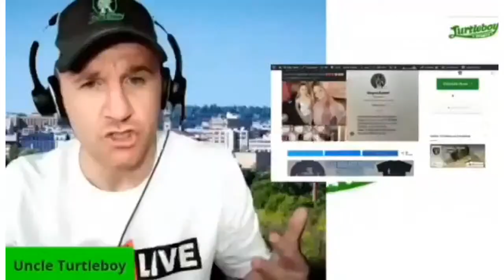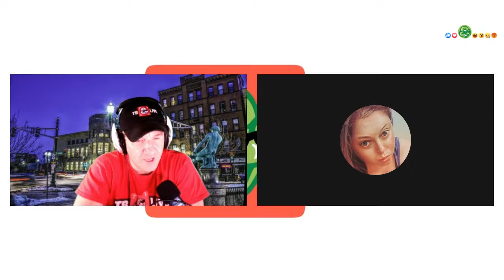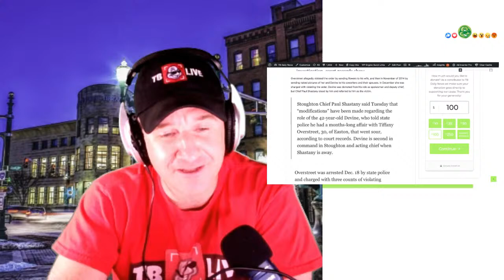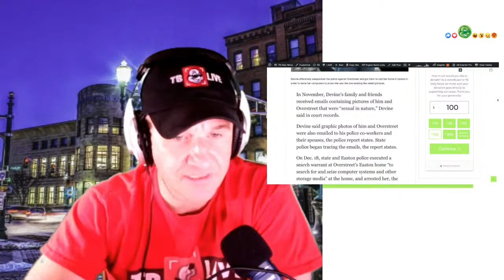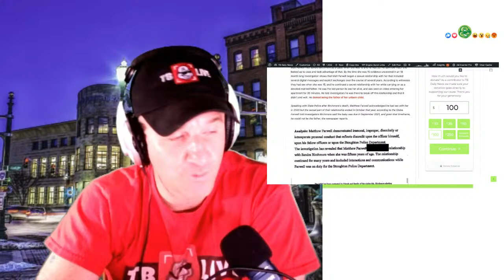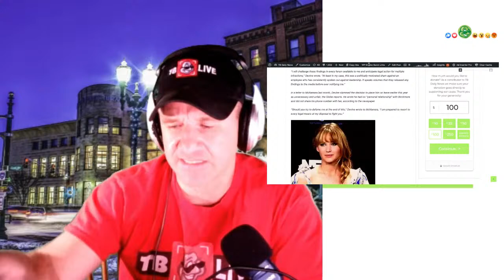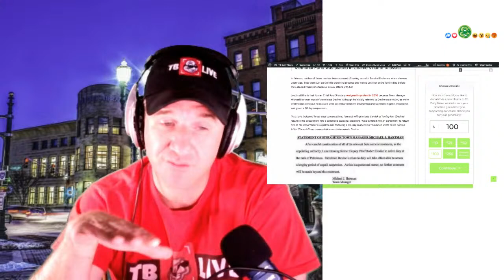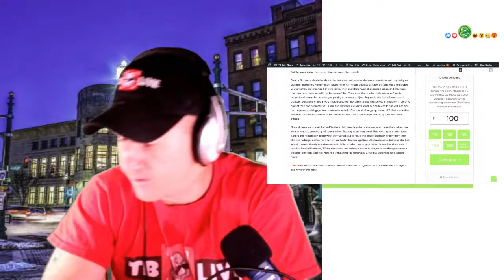Ep #519 - The Tragedy of Sandra Birchmore and the Stoughton Police Department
Sandra Birchmore's short life was a tragedy. Her mother, aunt, and grandmother who raised her all died around the same time. Her crutch for emotional support was the Stoughton Police Department, and she joined the cadet program run by officers Robert Devine and Matt Farwell in high school. But they were both predators who saw her vulnerability and realized she could be used as a tool for sexual pleasure. They then passed her along to Farwell's twin brother, also a cop. At least one of them allegedly had sex with her when she was 15. But when she became pregnant in early 2021 her body was no longer useful to them, and and they all distanced themselves from her. She felt alone and abandoned, traumatized from all the deaths in her life. She realized she didn't have a support system and didn't want to live in a world where her child grew up without a father, as these 3 officers walked around town like well respected family men and cops. So she killed herself. And a fourth officer who knew all about it got a job as a school resource officer in Abington.

Host: Aidan Kearney (Uncle Turtleboy)
Co Host / Producer: Deb Z

0:00 Intro - How to follow, support, donos
8:35 Tragic story of Sandra Birchmore and the Stoughton Police Department
1:00:20 Ask Turtleboy- Teachers registery, Martha's Vineyard, Stoughton story, Chille last night, teaching at Shepherd Hill, Udoke situation,

Stoughton Girl Groomed And Sexualized By At Least 3 Police Officers Committed Suicide When They Abandoned Her After Becoming Pregnant
*Update Story*
Disgraced Former Stoughton Cop Who Led Sandra Birchmore Grooming Scandal Met His Quincy Cop Wife When He Was Her Academy Drill Instructor, Told Infatuated Girl He’d Date Her When She Turned 18

turtleboy_daily_news